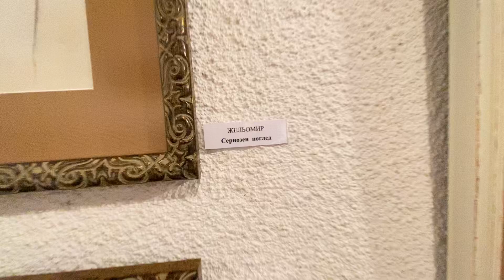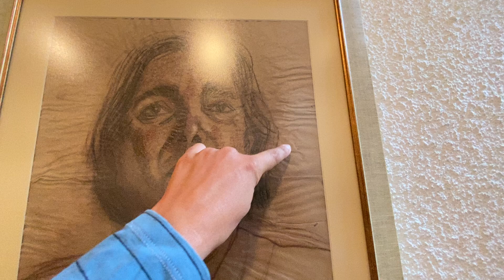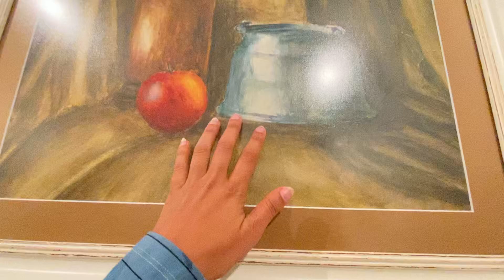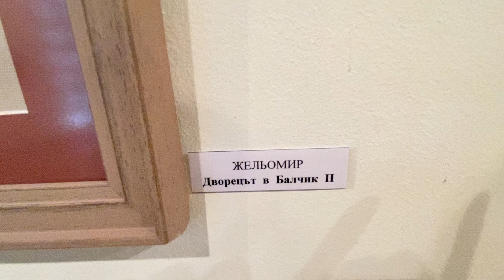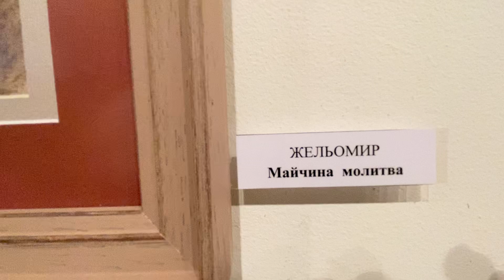Изкуството на ЖельоМир. Художникът Показва Картините в Изложба. Jelio's Art Exhibition in Bulgaria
Изкуството на ЖельоМир. Художникът Показва Картините в Изложба. Jelio's Art Exhibition in Bulgaria. Последвай ме в Инстаграм